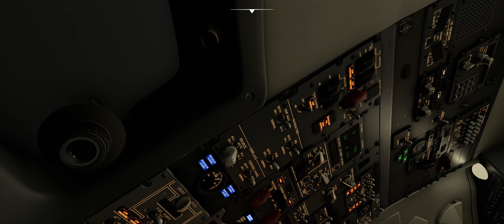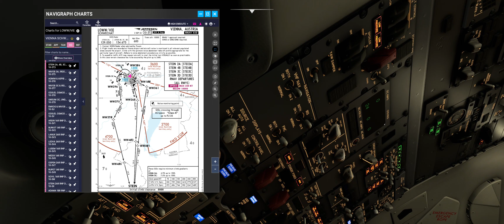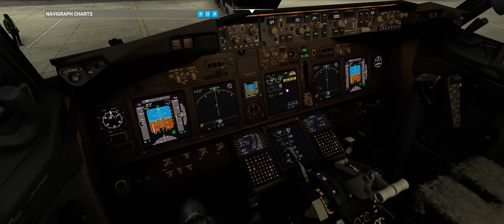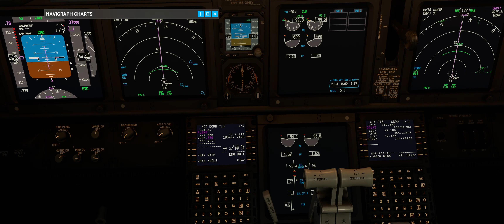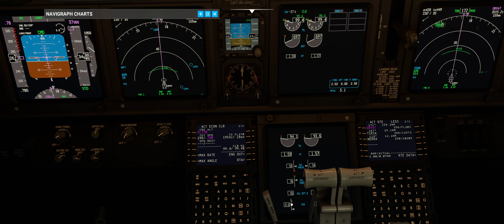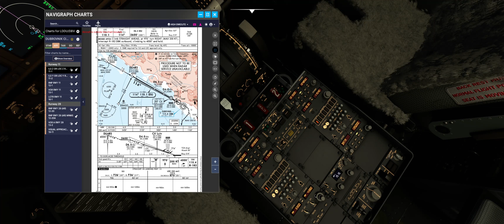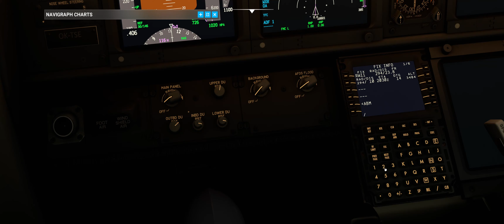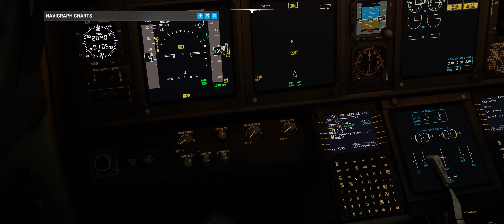Real B737 captain night time charter LOWW -LDDU, MSFS2020, PMDG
Flight with no speciality from LOWW to Dubrovnik. Little explanation of high vibration on particular engine.